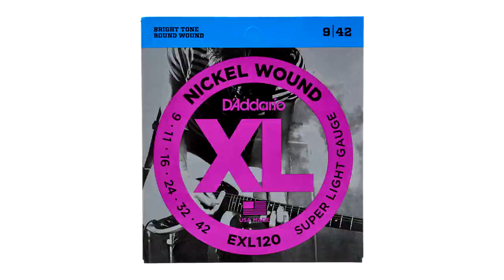Chapman Guitar ML-1 Test/Review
re-uploaded ! there where some pickup configs missing...

2012 ML-1 version (korean made?)
2 Piece Mahogany Body
25.5" Scale Length
Maple Neck
Ebony Fingerboard
Thin C Neck Contour
Recessed Bolt-on Neck Construction
13¾" Fingerboard Radius
22 Extra Jumbo Frets
Grover Machine Heads
42mm TUSQ Nut
Wilkinson WVPCR Tremolo
1 Volume; 1 Tone w/ push-pull
1 × Chapman Guitars Guitarnivore Humbucker (Alnico)
2 × Chapman Guitars Extreme Victory Single Coil
6 Pickup configurations !
Gig Bag; Tools; Tremolo Arm + Extra Spring

-used: Orange Dark Terror. ENGL gigmaster 15. Randall 4x12 ISO cab. Shure SM57. Amplitube 4.